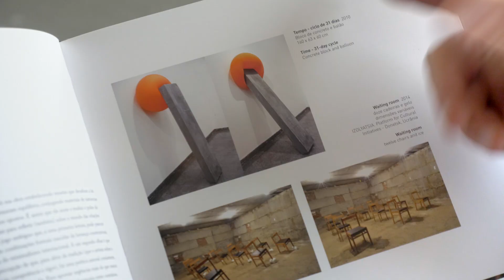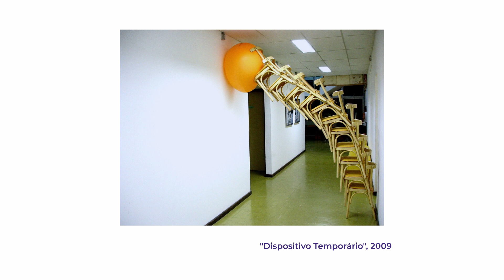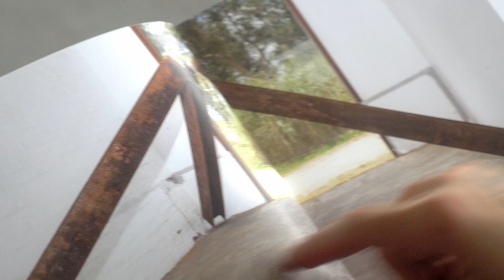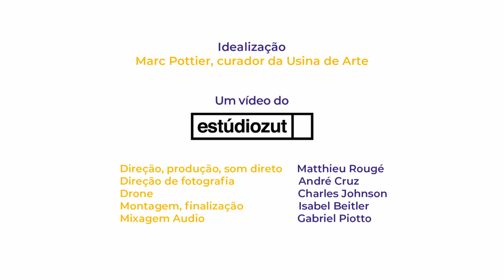Usina de Arte -Túlio Pinto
"Conversa com Artistas " é uma coleção de entrevistas em vídeo de artistas da Usina de Arte (Água Preta/ Pernambuco /Brasil), um parque educativo, botânico e de escultura de arte contemporânea para compreender como foram imaginados cada um dos projetos específicos para o espaço, bem como sobre o trabalho de cada artista envolvido.

Neste vídeo conversamos com Túlio Pinto, autor das obras "Athar 5" e "Nadir 2 - Ou Quase Uma Ilha" expostas no Parque de Esculturas.

Usina de Arte:
Rod. PE-099, km. 10, Água Preta, PE, 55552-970
Abrimos diariamente das 5:30 às 18:00

Idealização: Marc Pottier | Curador da Usina de Arte